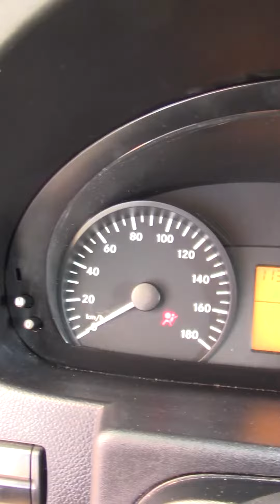Fiesta de Cargo Van 🥳🚗✨.